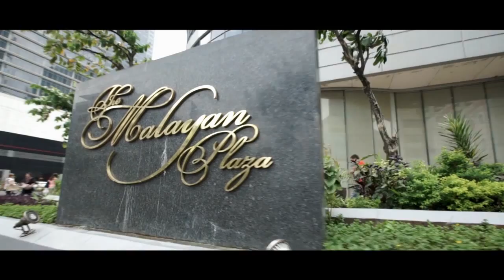SDE Gilbert & Irish by RF | Wedding Video Package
Same Day Edit Wedding Video by RF

This is what we offer our couples – couples who have great taste and style, couples who value photography not as a commodity, but for the memories and artwork that we capture, couples who know their story is what matters above all else. Let our videos speaks for it self. Wedding Videos & Wedding Packages by RF